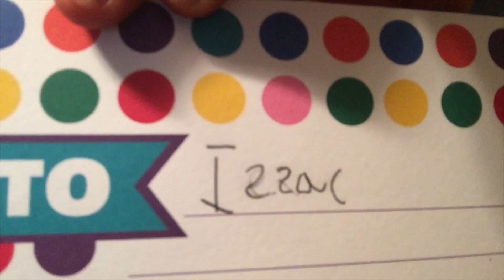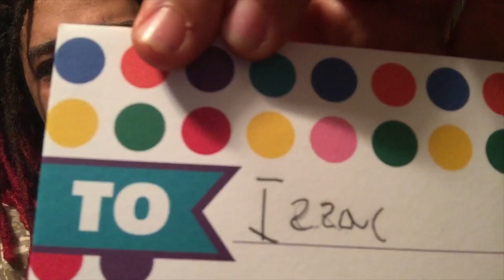Weekly Wednesday Wassup?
For the week of 02-13-15